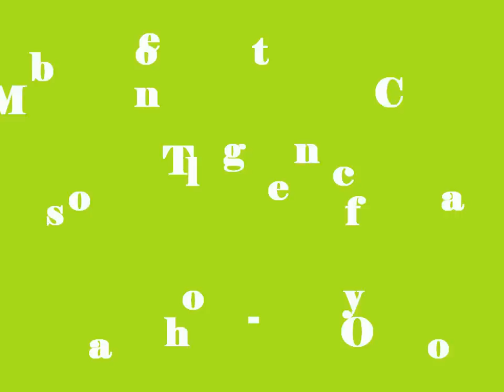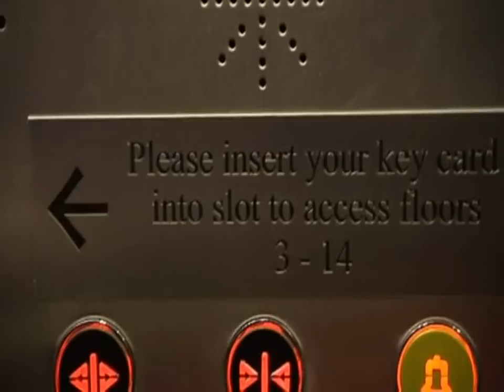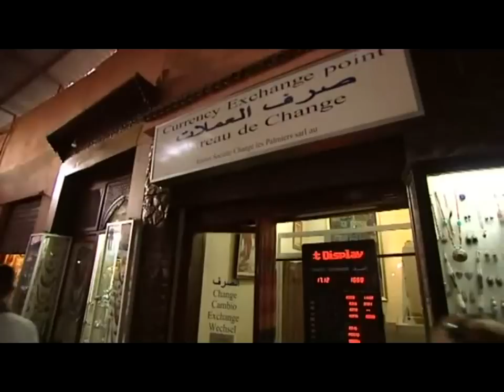The best of Morgan och Ola-Conny del 1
det bästa från en stark resa med Morgan och Ola-Conny.